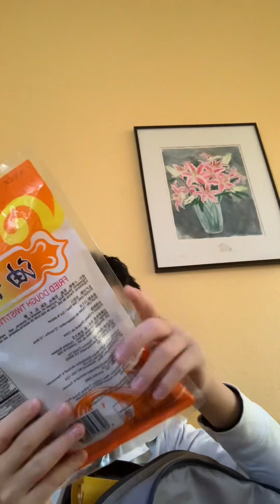Getting Ready For MasterWorks Festival Episode 20 Series Wrap Up: Bag Reveal!!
In this episode we wrap the series up with a bag reveal and I show you what is inside. It was a wonderful time being able to share my packing tips with you. Thank you for your ongoing support!! Now I am off to a blessed time in Kentucky!!!